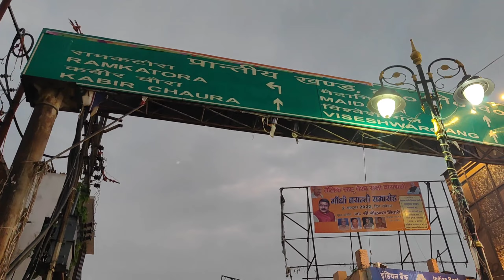बनारस मे कच्चे खाद्य पदार्थों का बड़ा होलसेल बाज़ार|| विशेश्वरगंज बनारस||Visheshwarganj Varanasi/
hello friends I m suraj
And welcome to our YouTube▶️▶️ channel#ultimatesurajvlogs

aaj ham aap logo ko apne youTube channel par banaras ke bade holesale market ghumayenge
jo varanasi ke विशेश्वरगंज नाम से जाना जाता है
 VISHESHWARGANJ VARANASI

VIDEO HEIGHTLIGHTS📸📸📸
visheshwarganj varanasi raw food holesale market
विशेश्वरगंज बनारस
food market of varanasi